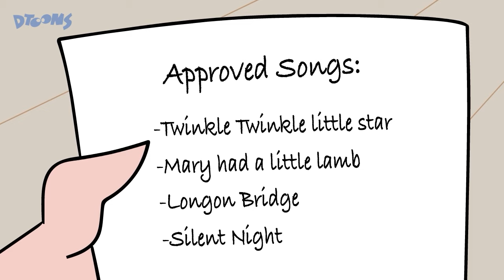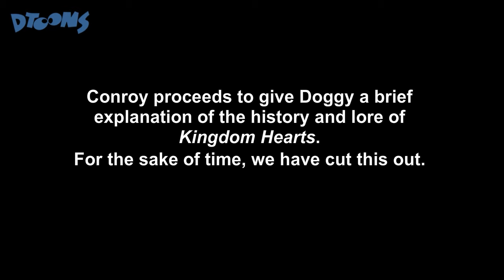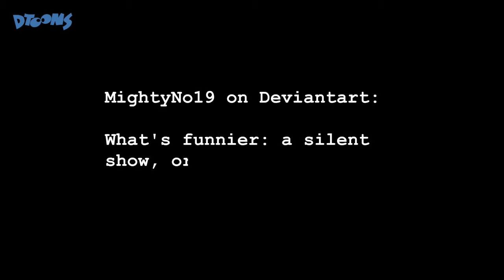He's Gonna Catch 'Em All Cuz He's....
Can you finish the line? It's from a theme song
Who's the better ghost catcher?

We produce animated content that's targeting a general audience. Some of the content can be offensive to young viewers, but our goal is always to make you laugh. This content is made for a GENERAL AUDIENCE.

He's Gonna Catch 'Em All Cuz He's. | Cartoon Cafe + More | Dtoons Cartoon x Anime Crossover

--CREDITS--

Created and Directed by: Alex Dudley
Produced by: Anna Lin